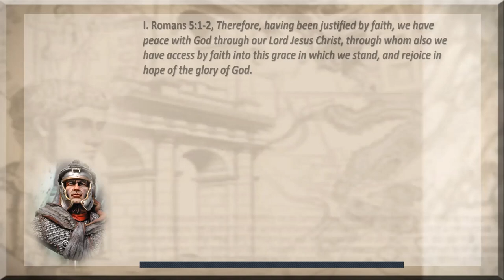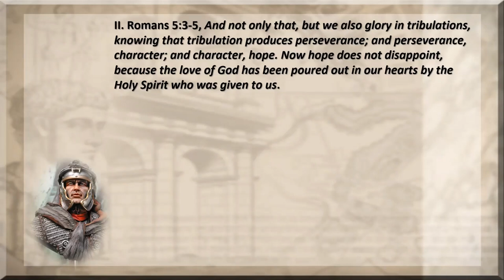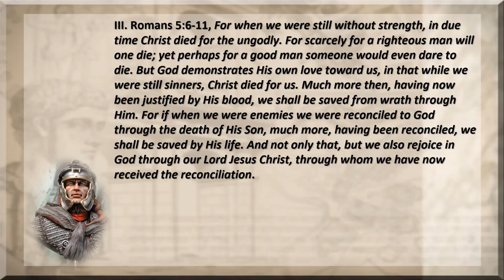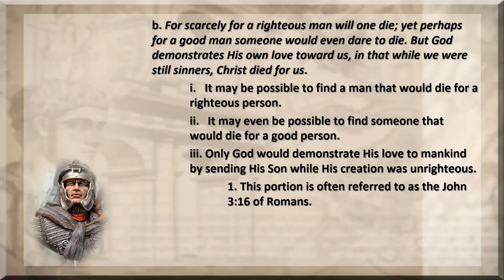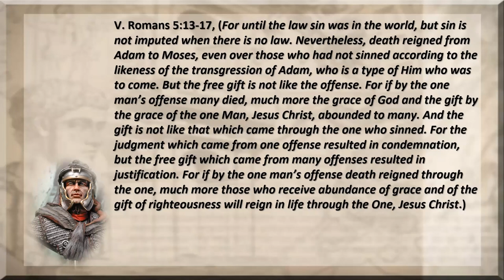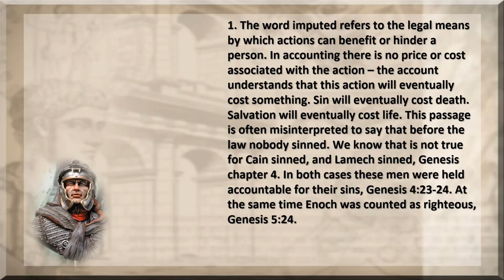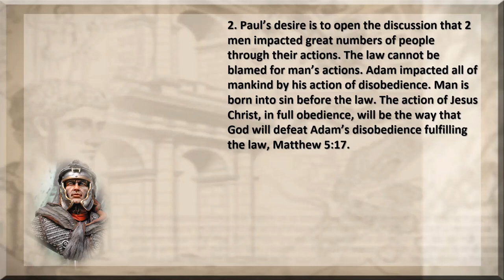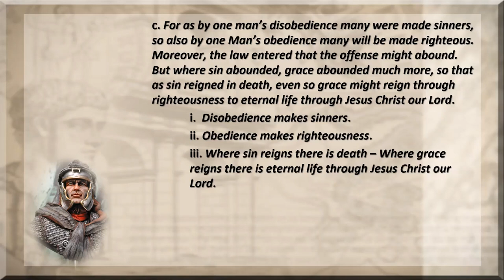5 Romans Chapter 5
The impact of two men: Adam and Christ, The guarantee of salvation, Faith is a verb